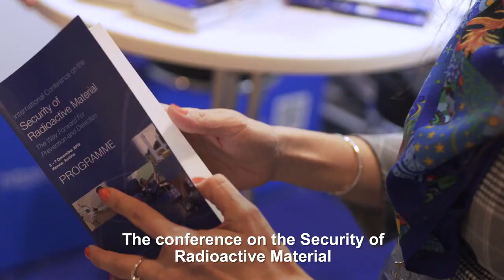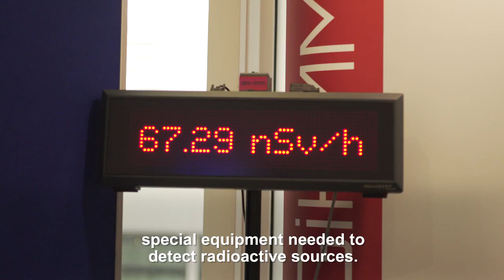Ensuring Security of Radioactive Materials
Nuclear security experts from more than 100 countries are in Vienna participating in the IAEA conference on Security of Radioactive Material.

Produced by IAEA.